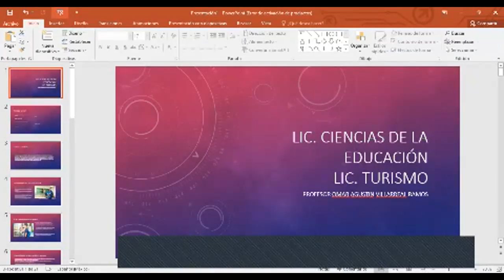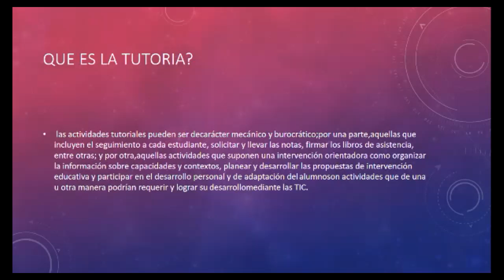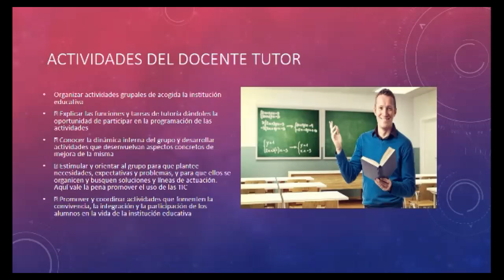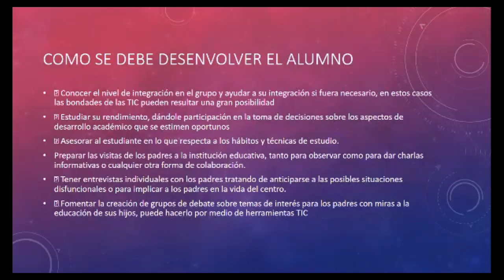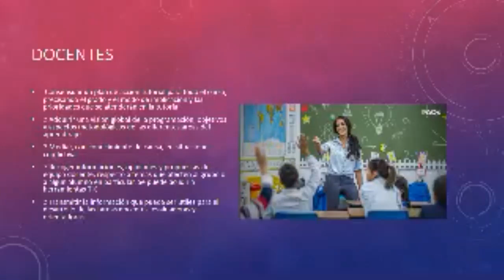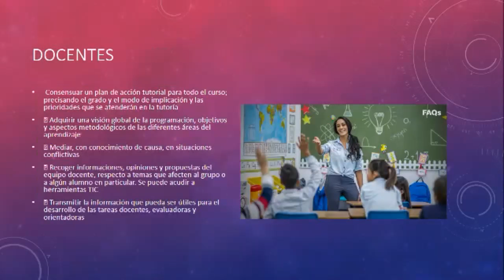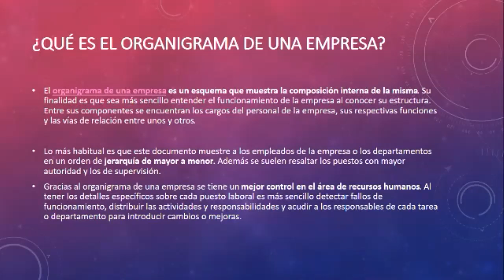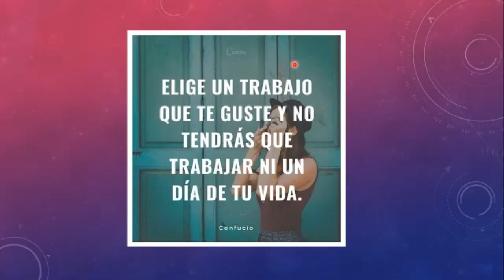Lic. Omar 28 Julio